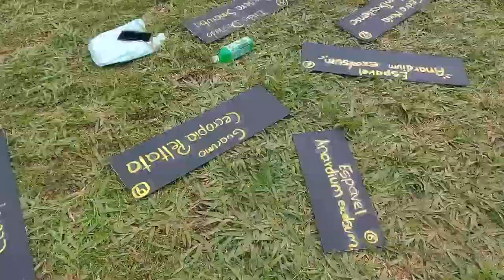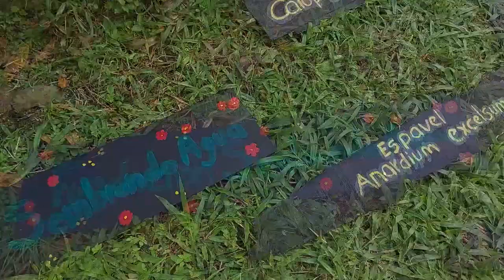Estudiantes embellecieron y colocaron rótulos en la Finca de la Fundación Sembrando Agua